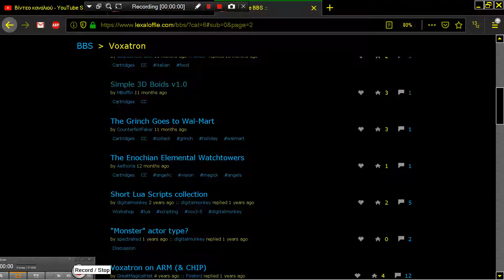THE GRINCH GOES TO WAL MART VOXATRON Fantasy Virtual Console Lexaloffle Games www lexaloffle com STA